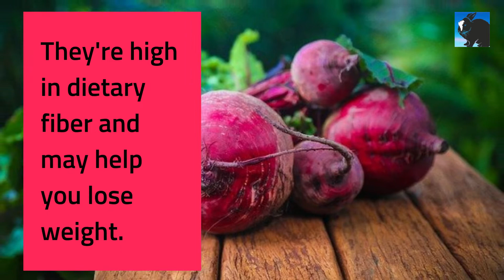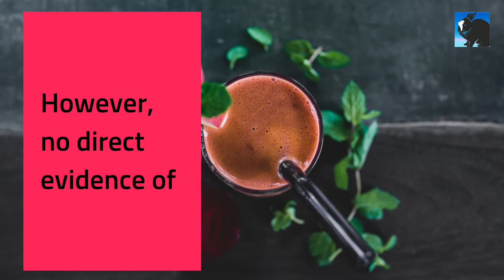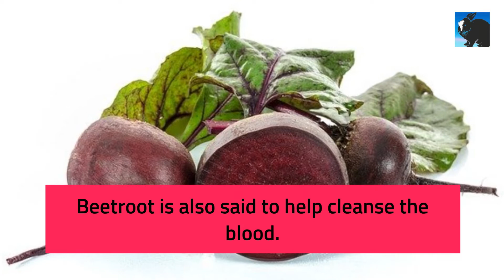Benefits Of Beetroot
Beetroot, often known as blood turnips, is high in vitamins and minerals. Beetroots have been studied extensively for their health advantages. They may help to lower blood pressure, increase energy, and decrease inflammation.
Their low salt and lipid level, as well as their high folate content, may aid mental and emotional health.
Beets also include vitamin K (essential for blood clotting) and calcium (essential for strong bones and teeth).